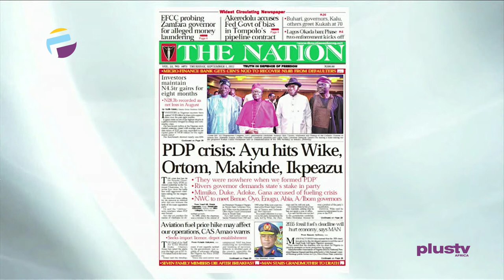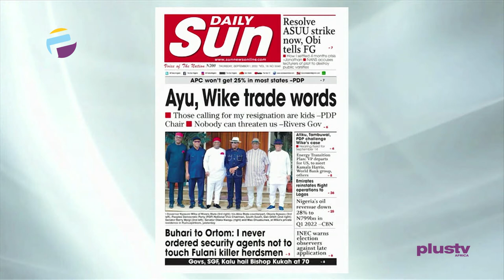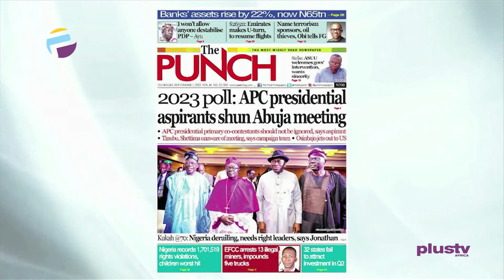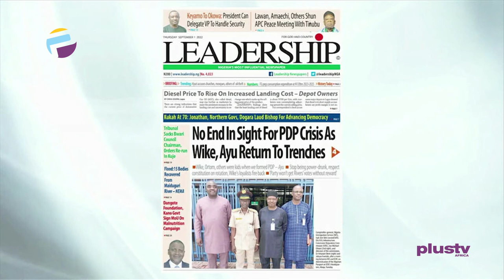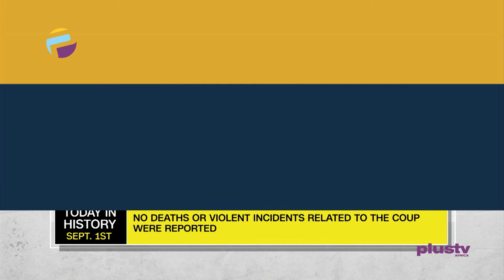No End In Sight For PDP Crisis As Wike, Ayu Return To Trenches | THE BREAKFAST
Join us on weekdays at 7:15am on OffThePress, as we discuss the biggest headlines in newspapers today. Watch live on DSTV, Ch. 408, and StarTimes Ch. 308, or stream from our YouTube, Facebook, and Periscope platforms.s.